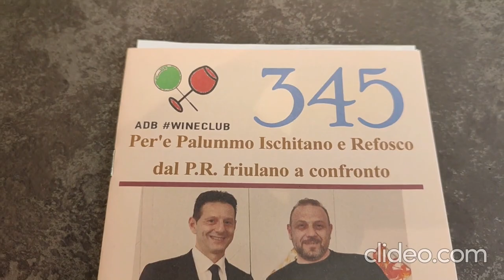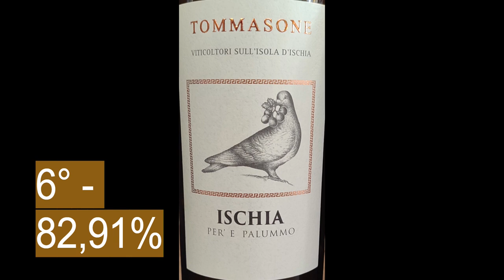ADB WINECLUB - Deg. N° 345 - Per'e Palummo ischitano e Refosco dal P.R. friulano a confronto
La degustazione si è tenuta il 9 aprile 2024 presso il ristorante OASI di Capaccio Paestum